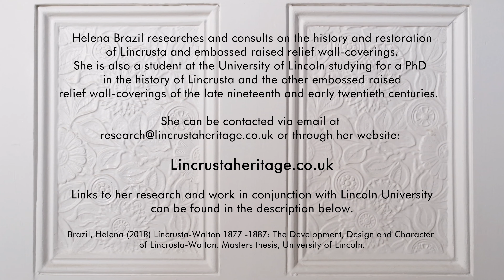HISTORY OF PERIOD WALLPAPER (PART ONE) | Regency Renovation | Build with A&E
In this video as part of our Regency Renovation Project, Lena from Lincrusta Heritage talks about the history of period wallpaper. She shares her in depth knowledge of vintage wallpaper design and in particular Lincrusta, Lignomur and Anaglypta. Lena also explains the significance of Dr Christopher Dresser, an important interior designer in period decoration, whose work featured in the property.

Helena Brazil researches and consults on the history and restoration of Lincrusta and embossed raised relief wall-coverings.  She is also a student at the University of Lincoln studying for a PhD in the history of Lincrusta and the other embossed raised relief wall-coverings of the late nineteenth and early twentieth centuries.

Her thesis, Lincrusta-Walton 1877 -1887: The Development, Design and Character of Lincrusta-Walton, can be read

Brazil, Helena (2018) Lincrusta-Walton 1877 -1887: The Development, Design and Character of Lincrusta-Walton. Masters thesis, University of Lincoln.

For more information on Dr. Christopher Dresser, be sure to read Sara J. Oshinsky's essay: Oshinsky, Sara J. “Christopher Dresser (1834–1904).” In Heilbrunn Timeline of Art History. New York: The Metropolitan Museum of Art, 2000–. (October 2006)

Images of Christopher Dresser's work used in this video are in the public domain and featured on The Metropolitan Museum of Art's

A huge thank you to our show sponsors, MKM Building Supplies. We highly recommend you check out their website for all your construction material needs

PLEASE NOTE: we’ll endeavour to answer questions and comments as soon as possible depending on our work schedules.

THE HISTORY OF PERIOD WALLPAPER (PART ONE) | Regency Renovation | Build with A&E